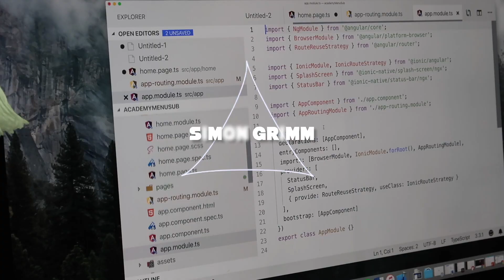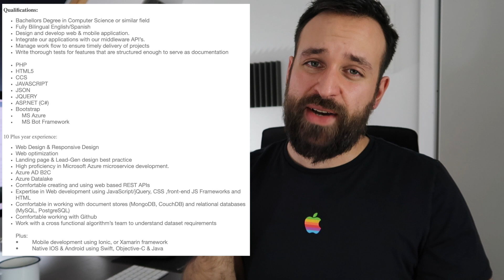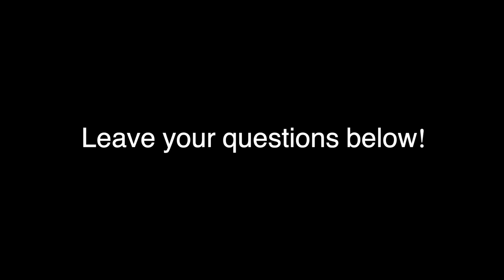5 Developer Questions Answered 👨‍💻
Today I answer 5 common developer questions about programming degrees, programming skills, jobs and general thoughts of developers!